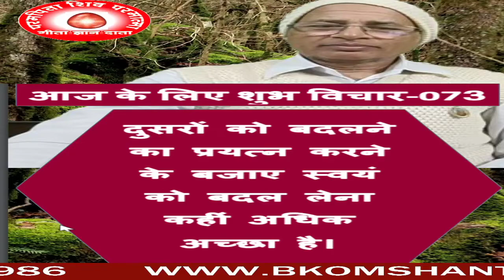आज के लिए शुभ विचार-73/ दुसरो को बदलने का प्रयत्न करने के बजाए स्वयं को बदल लेना कहीं अधिक अच्छा है